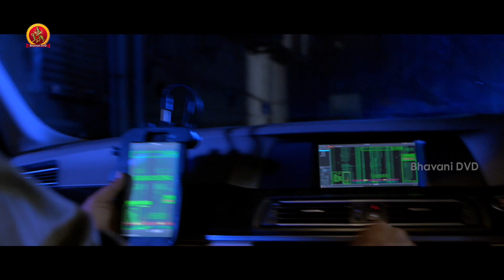వాడు టీ తాగే లోపే కార్ నీ కొట్టేసారు | Mosagadu Movie Scenes | Natty | Ruhi Singh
Watch Mosagadu (Bongu) Telugu Movie Scenes.

Starring: NatarajanSubramaniam, Ruhi Singh, Nikitha, Arjunan Nandakumar, Atul Kulkarni, Sharath Lohitashwa, Ramdoss and others.
Director: Taj
Producer: Rajasekhar Annabhimoju